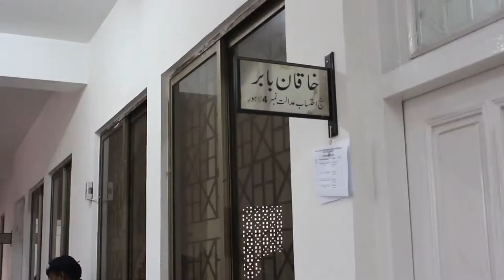AWAM KHORE NAB COMP INTRO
PROGRAM AWAM KHORE AN EFFORT TO STRIVE AGAINST CORRUPTION AND ENEMIES OF PUBLIC